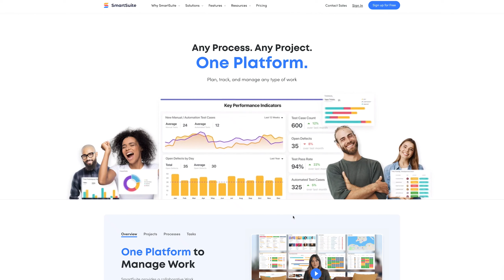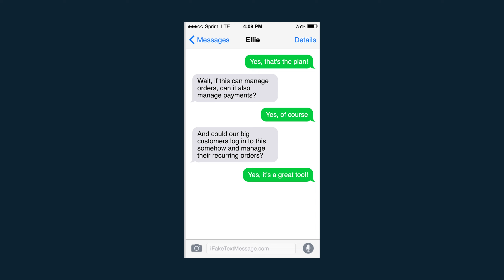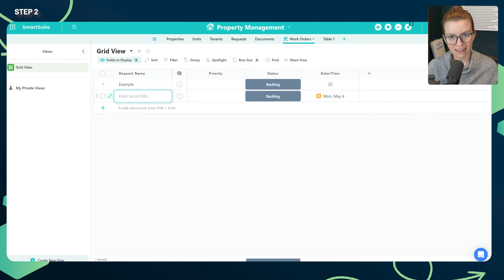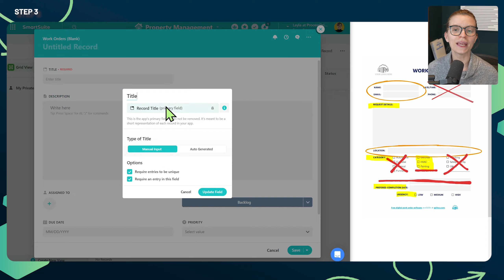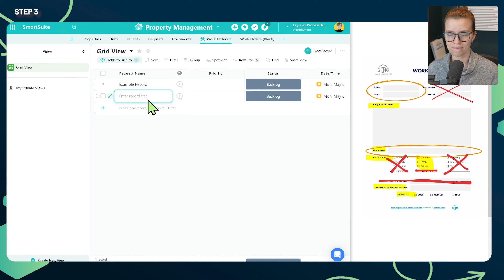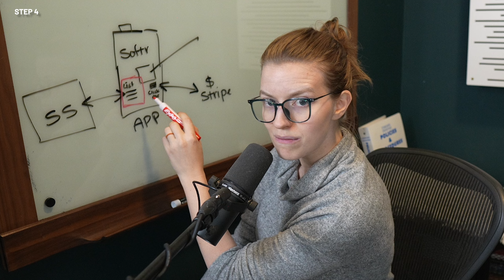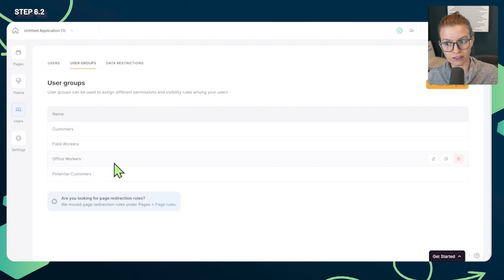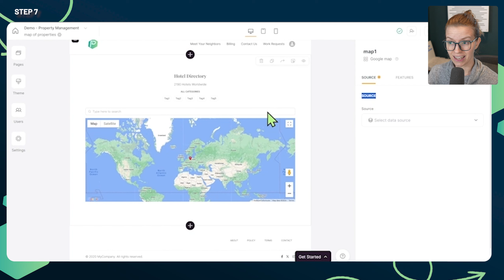How to Build a Work Order Ticketing System in Softr & SmartSuite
Tired of losing track of physical work orders? 🚀 Upgrade to a digital ticketing system with SmartSuite + Softr! In this video, Layla demonstrates how to replace paperwork orders, streamline processes, and manage tasks efficiently.

Prefer to read along?

🔗 Check out the Create Your Own Customer Portal with SmartSuite + Softr video
🔗 Want to learn the basics of SmartSuite?

Here's what this video covers:
00:00 Introduction
04:57 How can I unlock the power of SmartSuite and Softr?
05:35 Step 1: How can I replace offline work orders?
07:57 Step 2: How do I determine what information I need to add to my software based on my work order?
11:35 How do I start moving my physical work order into the software?
13:43 What is a linked record in SmartSuite?
15:50 Step 3: What are the two phases for adding people and information into SmartSuite?
18:15 Step 4: How do I take the ticketing system and use it to track orders internally?
19:16 What is a no-code app builder?
22:33 Step 5: How can I get started with a no-code app builder?
24:00 Step 6: How can we allow customers to self-manage work orders?
24:53 Step 7: How do we build out the Softr app?
29:45 How do I get SmartSuite in dark mode?
30:27 Step 8: How do I give my team access to SmartSuite and Softr?